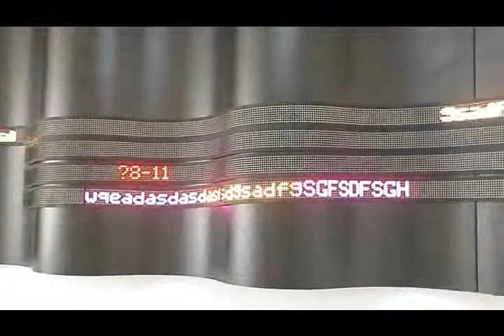Soft LED display LED soft curtain,soft screen has many sizes&kinds of color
Soft LED display has been applied patent in USA,European Union
Flexible and bendable:
The flexible chassis and soft cover design allows to build many different forms and configurations including circular, serpentine, vertical, square with 90 degree corners...
Super thin
Very easy to assemble, install and maintain
Modularization design and special connecting design allow VisionLED flexible LED modules to be connected and assembled without any cables.
Installation:
Customer can mount iron sheet or Magnetic product on the wall.
High brightness
Support many languages
Support displaying timely temperature，time and date; Display mode can be edited by remote controller or software.
If you are insterested in this product, please contact
Anna Zou